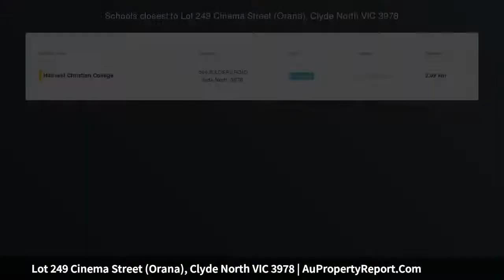Lot 249 Cinema Street (Orana), Clyde North VIC 3978 | AuPropertyReport.Com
Lot 249 Cinema Street (Orana), Clyde North VIC 3978
Property Type: house
Bedrooms: 4
Bathrooms: 4
Car Space: 2
Fixed price house and land package at Orana, Clyde